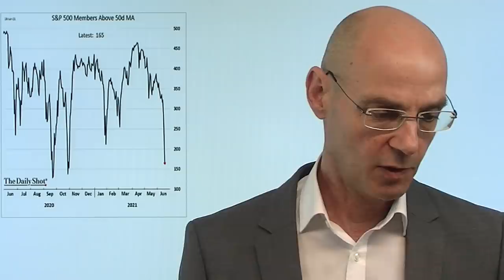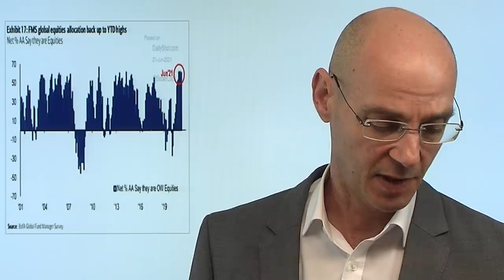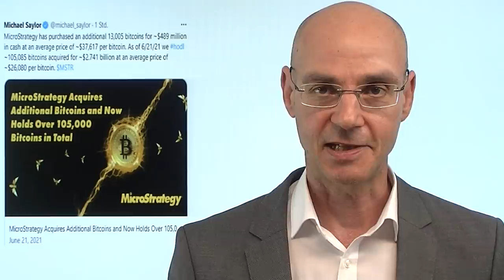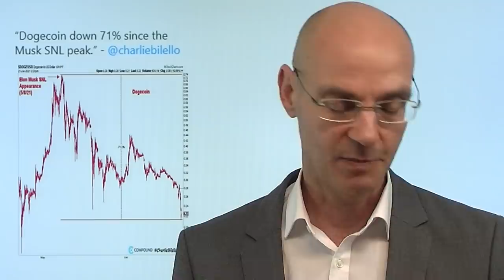Das (gesteuerte) Montags-Wunder! Marktgeflüster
Nach dem Abverkauf an der Wall Street am Freitag heute wieder ein echtes "Montags-Wunder": jene Sektoren, die zum Wochenschluß noch verprügelt worden waren erzielen heute starke Gewinne (vor allem Value) - die technische Gegenreaktion kommt aufgrund der Überverkauftheit nicht ganz überraschend. Aber nach dem Absturz des Nikkei heute Nacht hat die japanische Notenbank seit langer Zeit wieder durch ETF-Käufe interveniert (und damit die US-Futures nach oben gezogen), Biden wiederum ruft Jerome Powell und Janet Yellen zu einem Treffen. Die Erinnerung an das Taper Tanrum aus dem Jahr 2013 scheint nachzuwirken, die Notenbanker wie auch die Wall Street dürften durchaus ein Interesse daran haben, dass der Abverkauf nicht ungebremst weiter geht..